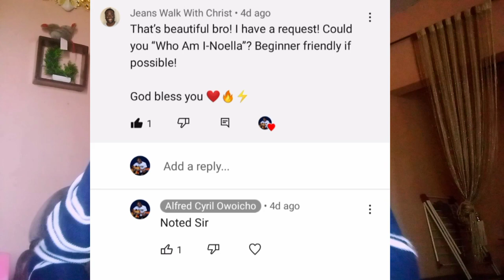Part 1-How to play "who am I"(Mortal Man, awesome God) by @NoellaLive //From Cyril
lyrics
You hold me so close, I feel your breath
Over me
Said you'll never leave, you'll be with
Me everyday

You will not suffer my foot to be moved
I carry your presence everywhere!
Who am I?
Your mind is so full of me!

You call me blessed and graced
You took me from the miry clay
And set me on the rock to stay

Who am I?

How do I reconcile the two His love for
We call Him Savior Divine!
Jesus, the Vine!
Totally God, and totally Man!

I no know why you love me so
Ondu mè Adah Omanchala
Onyè lè b'awö omanchala
Nmor eh no!
Oyor eh no!

Nmor eh no!
Oyor eh no!

Ban san mai ya sa kana sau na
Ubangiji ya yesu
Ina wan da ya kai ka yesu
Ban gani ba, masoyi na

Ubangiji ya yesu
Ban gani ba, ya ubangiji

Who am I?